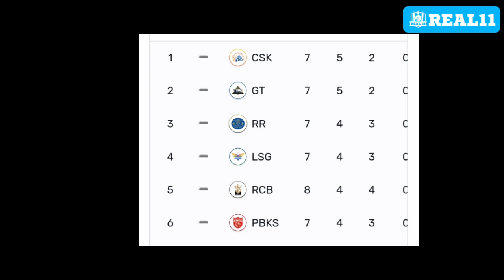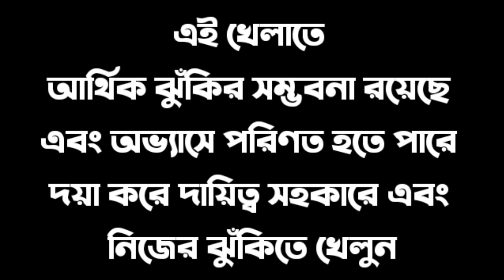IPL 2023 দারুন সুখবর প্লে অফসে যাওয়ার সুবর্ণ সুযোগ পেয়ে গেলো কলকাতা নাইট রাইডার্স টিম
IPL Playoffs
Kolkata Knight Riders Will Qualify